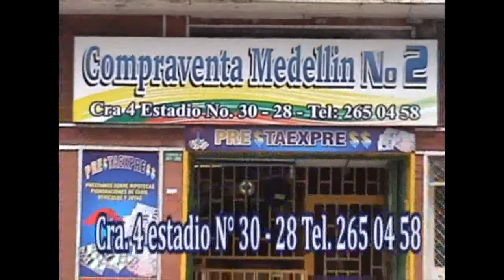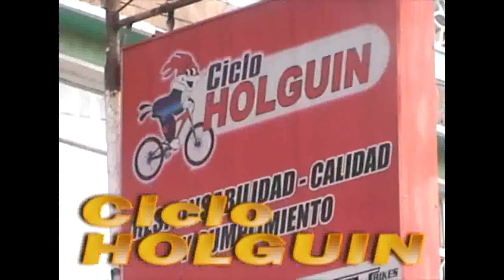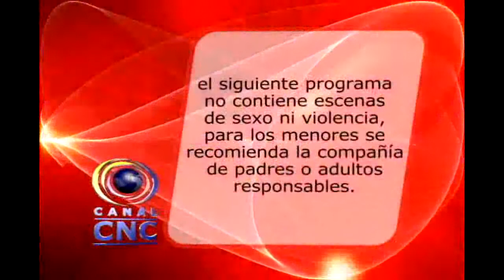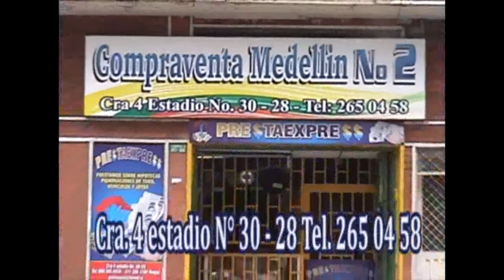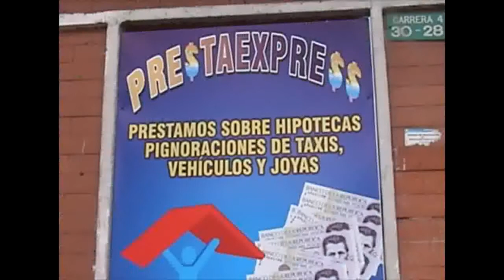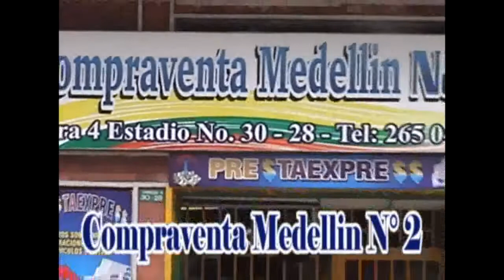NO MAS VIOLACIONES Y ASESINATOS DE NIÑAS Y NIÑOS. IBAGUE TOL. MARZO 2019.